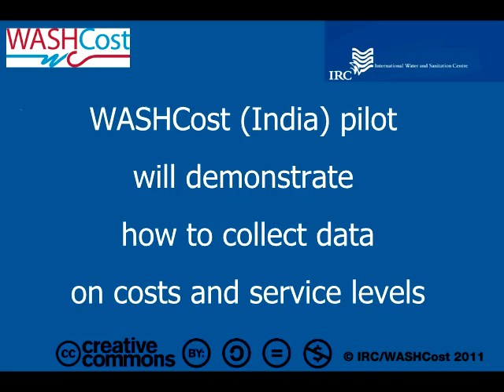Snehalatha WASHCost India pilot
Coordinator, Snehalatha, explains how WASHCost (India) will show the Government of India that collecting data on costs and service levels will strengthen their National Rural Water Supply Guidelines.